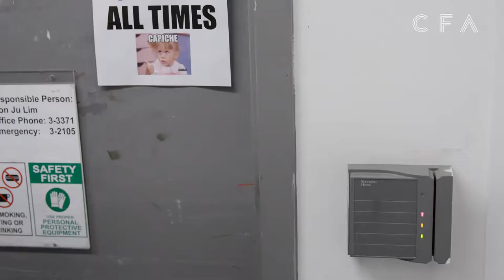MFA Spotlight: Erin Jesson (Sculpture)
What is it like to be a MFA student at Boston University College of Fine Arts School of Visual Arts? Find out from one of our current students with a peak into their experience and into their studios. In this episode we interview MFA Sculpture candidate Erin Jesson.